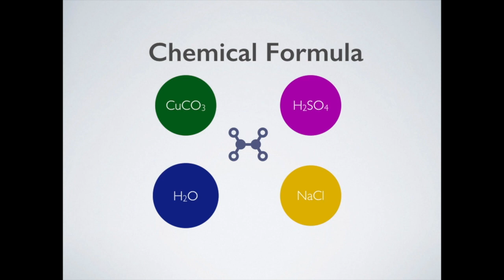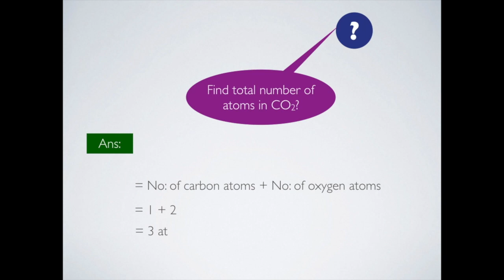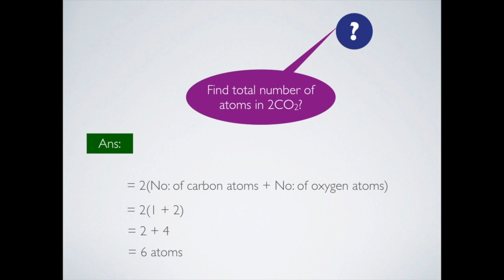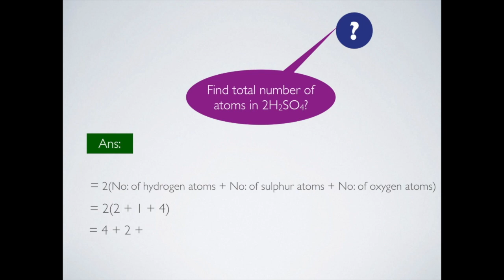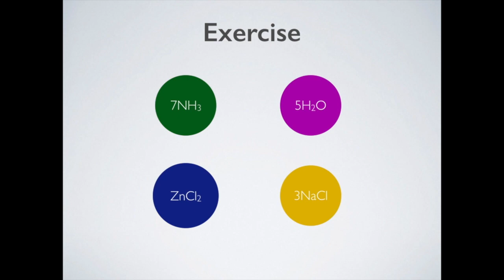SCERT 8th Standard Chemistry | Chapter 5 | Part 3 | Basic constituents of matter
This video explains how to assign chemical formula of a compound and the calculation of total number of atoms in the compounds.